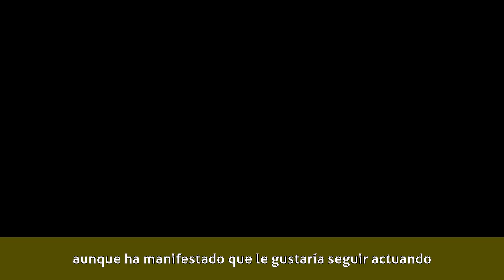Nadia di Cello - Carrera